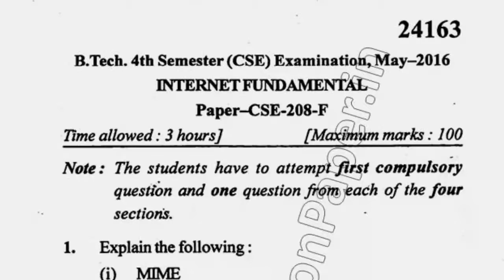BTech CSE 4th Sem Internet Fundamental Question Paper2016